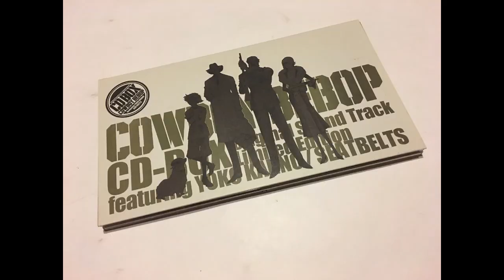21 Cowboy Bebop OST Box Set CD 2 - Space Lion (orgel version)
Track 21 of Cowboy Bebop OST Box Set CD 2

Space Lion (orgel version)